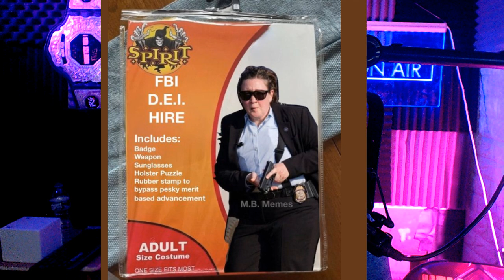Left Wing Demons Hoped Trump had been shot !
RNC night politics donald trump antifa is insane